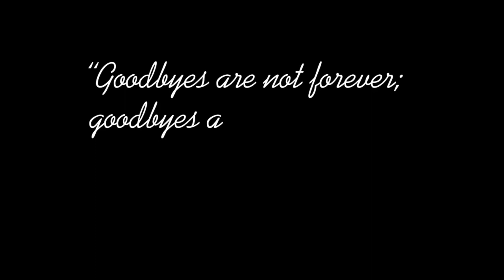AIS Online School — MS Music | Lewis Capaldi 'Someone You Loved' by Zena & Kitty G8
This duet performed by AIS MS students Zena and Kitty of Lewis Capaldi’s ‘Someone You Loved’ is genuinely beautiful, showcasing the film-making talents as well as musical competencies of these two fine musicians.